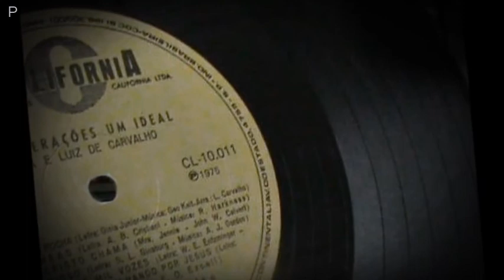Marta e Luiz de Carvalho - Porque Tomou a Cruz